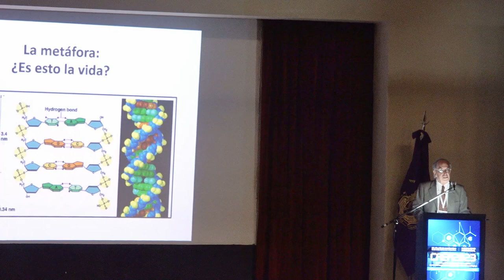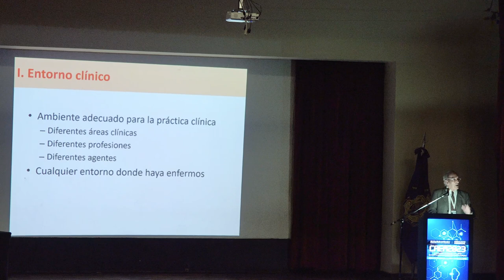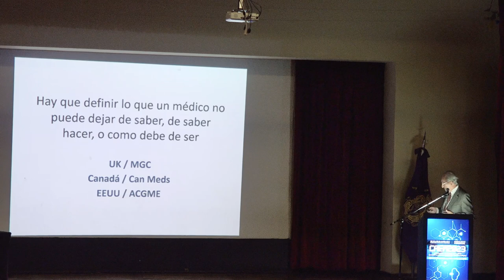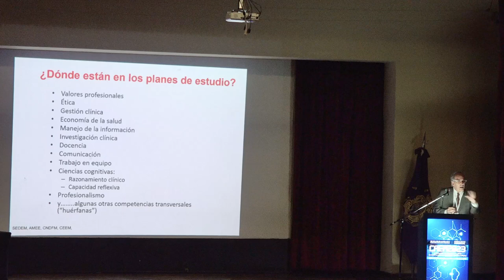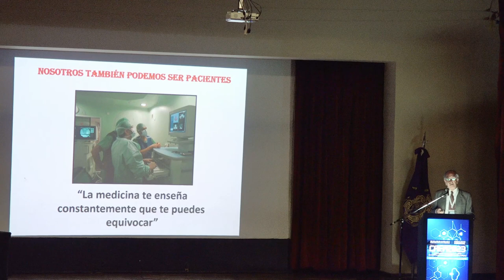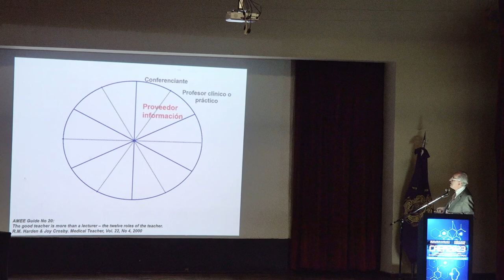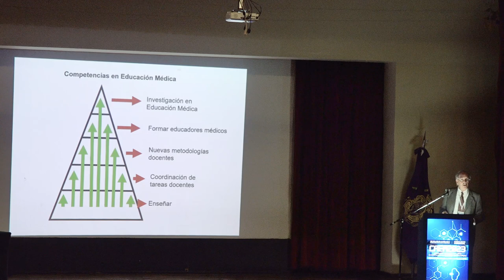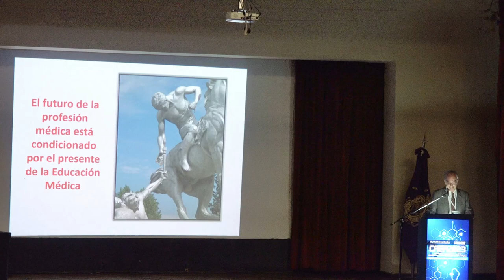CAEM 2023: Apertura y conferencia Hacia una Educación Médica Centrada en el Paciente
CAEM 2023: Apertura y conferencia Hacia una Educación Médica Centrada en el Paciente Prof. Dr. Jesús Millán Núñez - Cortés